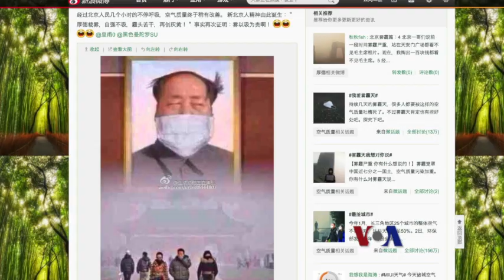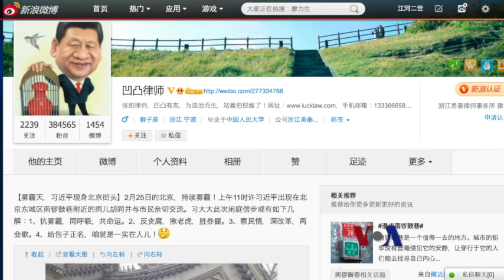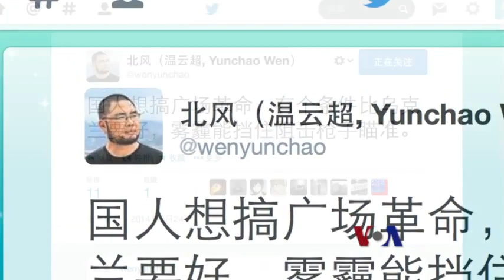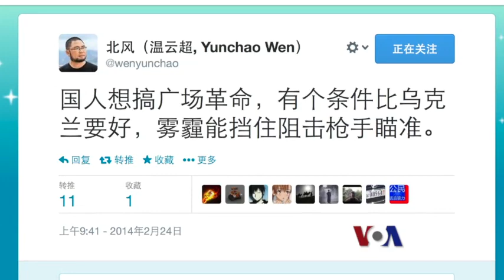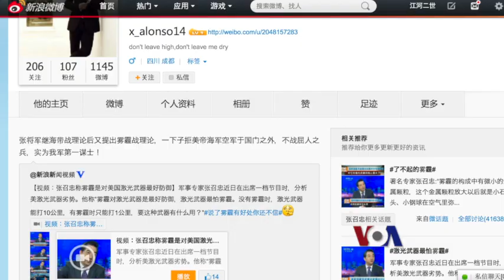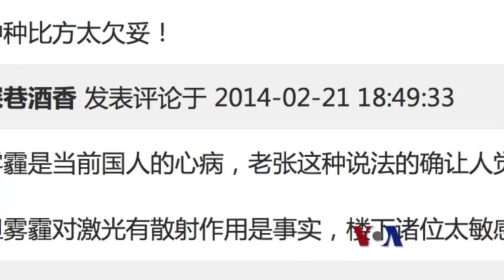火墙内外：张召忠军事思想又添雾霾御敌论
"北国风光，千里云烟，万里霾飘，望京津一线，迷雾茫茫，晋冀鲁豫，尘土昭昭"，近日来中国北方出现的"雾霾周"让许多网民诗兴大发。人们在对严重的雾霾感到无奈的同时，也试图用各种方式调节自己的心态。与此同时，一位时常冒出惊人之语的解放军高级将领提出一种新理论，认为雾霾是对付美军激光武器的有效手段，结果引来不少网民的板儿砖。脸书: